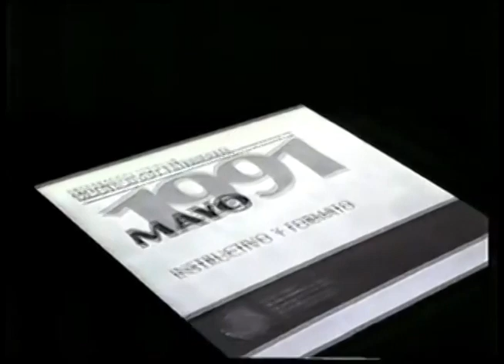Comerciales mexicanos: Secretaria de la Contraloria General de la Federacion 1991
Esta secretaria de estado ya desapareció y se trataba de controlar la administración pública federal